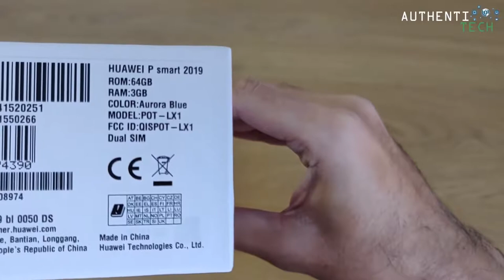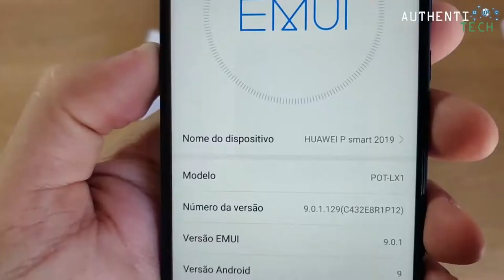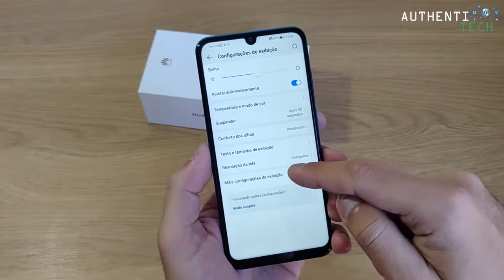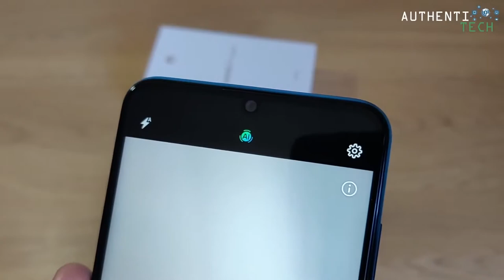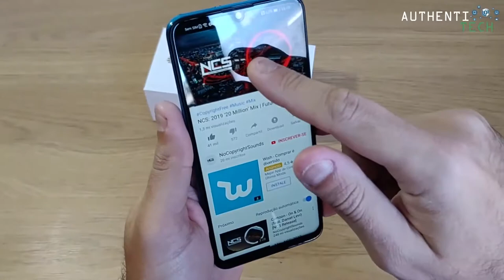★ Huawei P Smart 2019 Unboxing Primeiro Brasileiro a Apresentar!!!